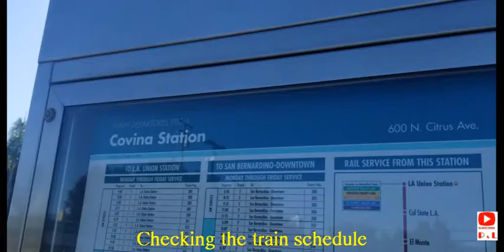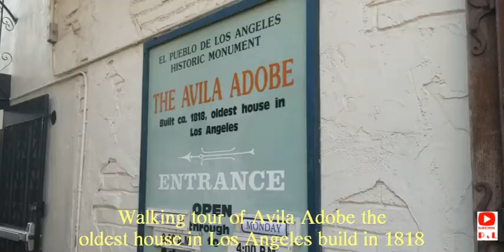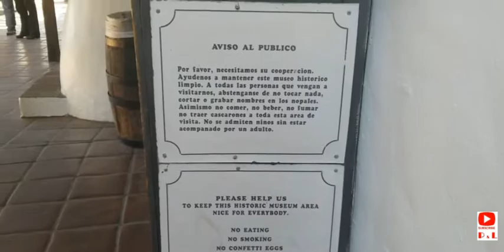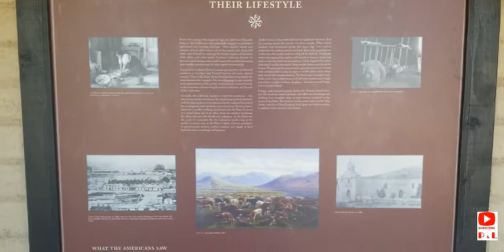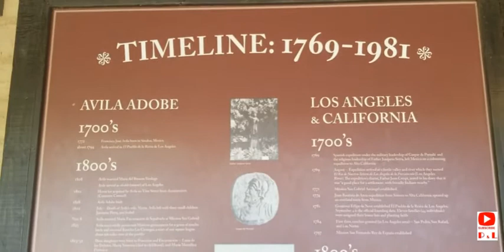Oldest Street and House in Los Angeles via Metrolink Train from Covina to Downtown LA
Olvera Street (Calle Olvera or Placita Olvera) is a historic district in downtown Los Angeles, and a part of El Pueblo de Los Angeles Historic Monument. Los Angeles was officially founded in 1781, Olvera Street obtained its current name in 1877.

Avila Adobe is not large or grand. but it is thought to be the oldest house in Los Angeles. It dates back to 1818 and demonstrates how life in Los Angeles was almost 200 years ago during the Spanish and Mexican period. The house is only about six rooms with a courtyard behind. Visitors can envision living in the house and working in the courtyard garden.

(This video was pre-covid19.  This is the type of video we always wanted to do but have to wait, due to the pandemic.  We made this video because we miss travelling).